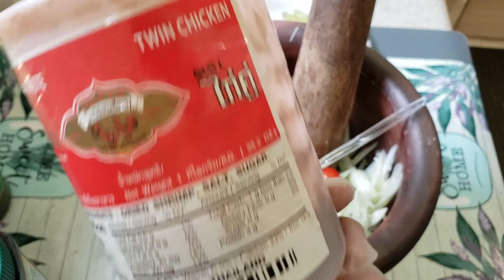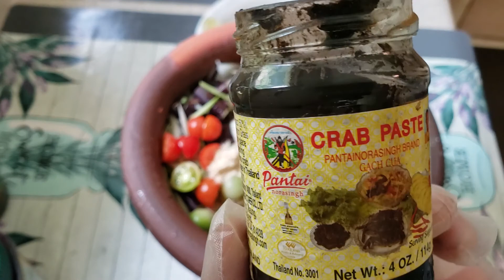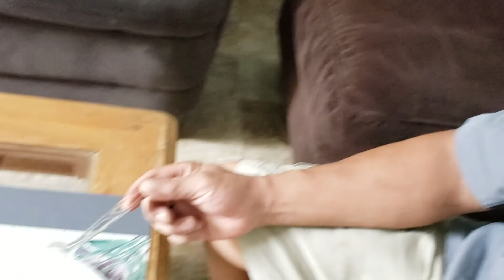Laotian families- spicy papaya salad homemade